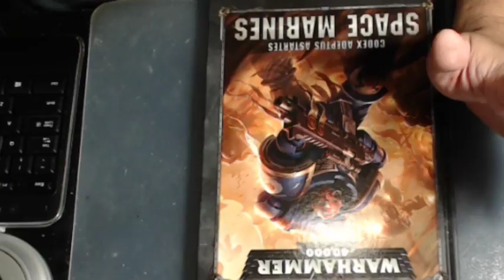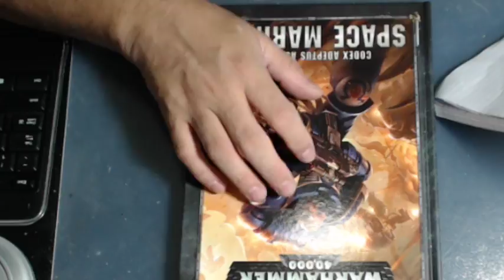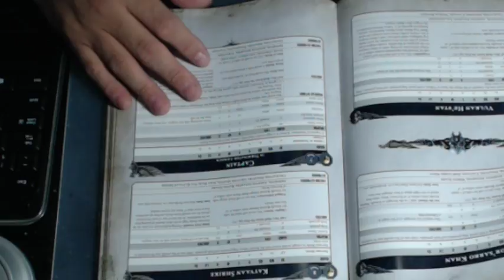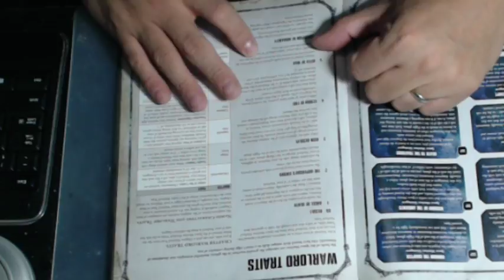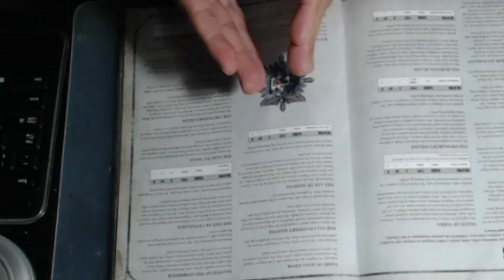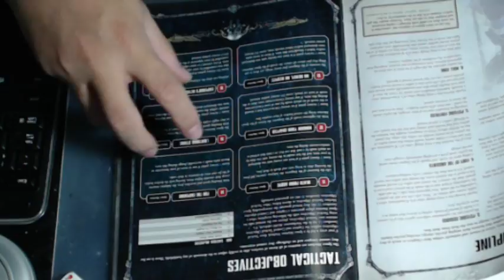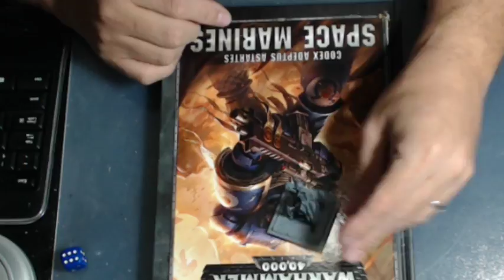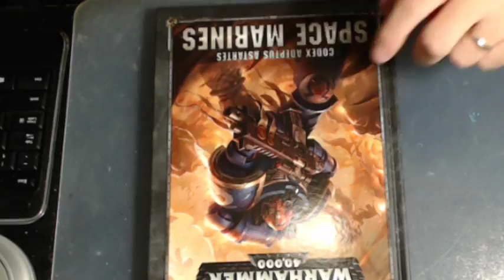Space Marine Codex